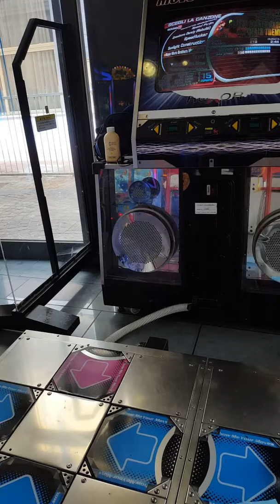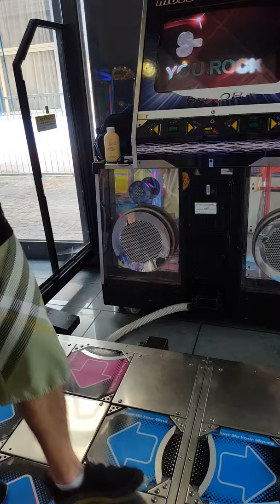Mr.SeVeN - Super Mario Bothers lv 15